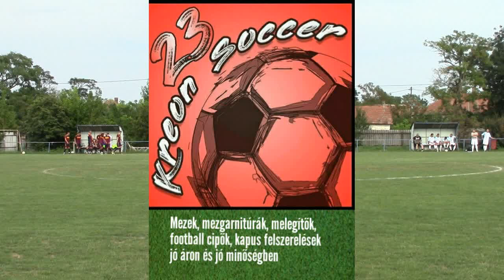Jászkisér SE-Fegyvernek VSE 1:2 Teljes mérkőzés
Teljes mérkőzés Megyei Magyar Kupa 2.forduló